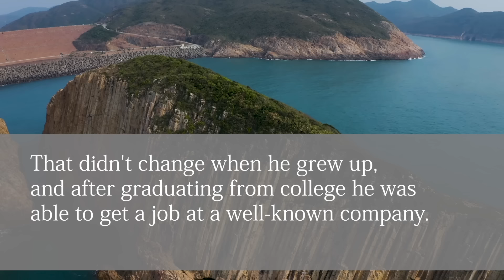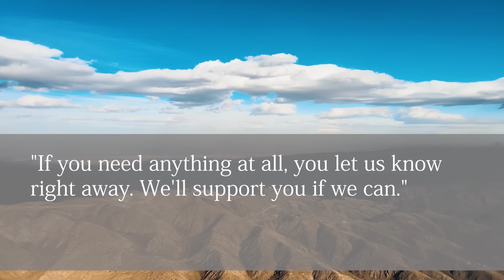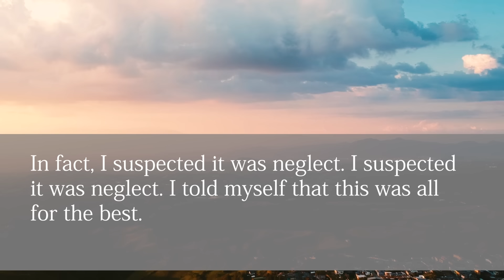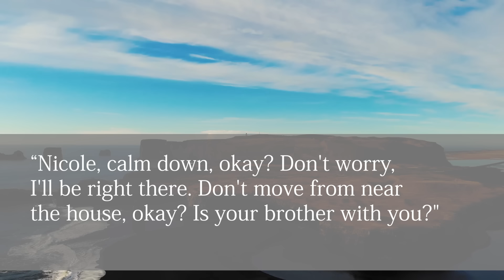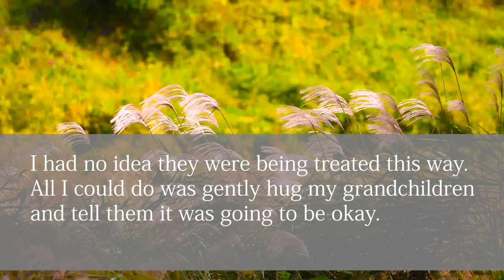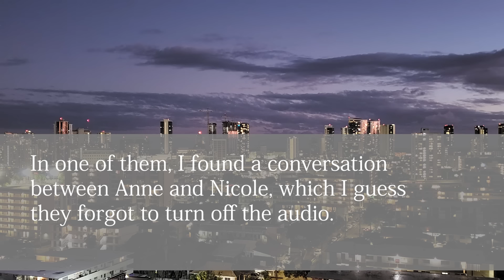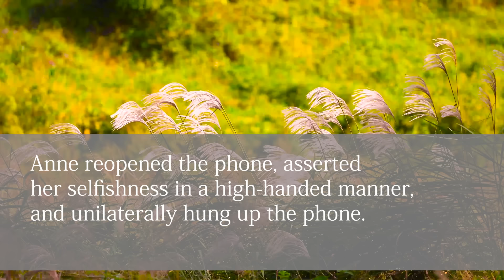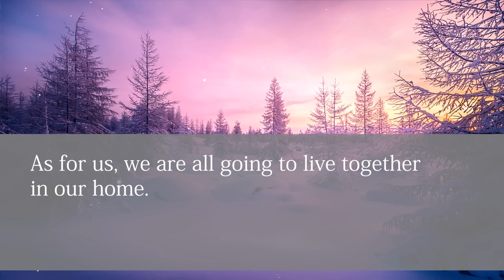On the night of the typhoon, my granddaughter called me, "Mom kicked me out! Help!" What happened?